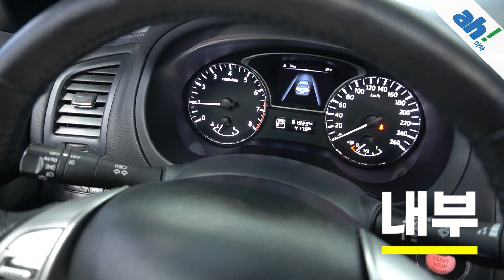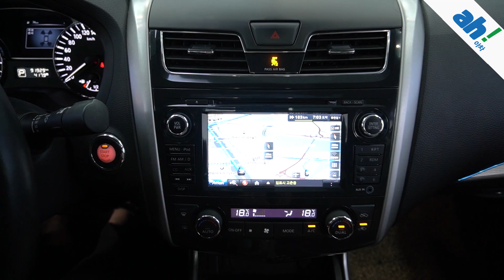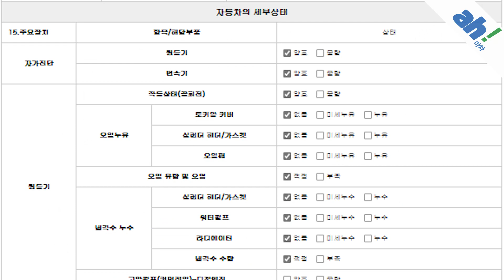[아차] 소모품 여유분 보유중✌ 닛산 알티마 2.5 테크 L33 feat. (58루0260)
1. 차량대금의 10% 결제 및 계약서 작성(차량 체크리스트)
2. 종합보험 가입(최소 3개월, 자차 포함)
3.5일간 타보고 구매확정 시 차량대금 잔액 및 부대비용(이전비 등) 입금 후 이전 등록
4. 타보고 차량 반납 시 이유 불문 환불 처리(제반 비용 공제)

5일간 타보고 구매 결정하실 수 있는 서비스입니다.